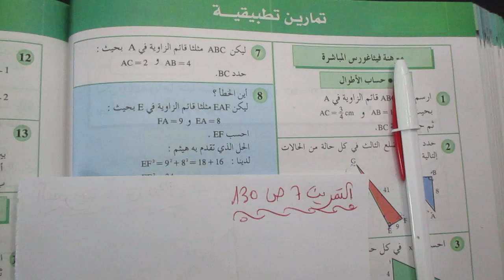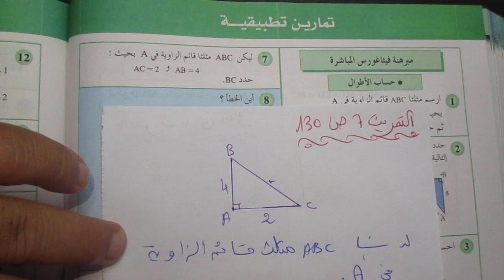تمرين زوين لفهم مبرهنة فيثاغورس بسهولة / التمرين 7 الصفحة 130 من كتاب المفيد في الرياضيات الثالثة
الثالثة_إعدادي الثانية_إعدادي الأولى_إعدادي جذع_مشترك باكالوريا الرياضيات

تمارين,تمارين في درس المجموعات,تمارين الترتيب والعمليات,تمارين التضخيم في المنزل,تمارين في التاطير,تمارين في البيت,المجموعات,تمارين في المنزل لتكبير الارداف,مجموعه الاعداد الحقيقيه ح علاقه الترتيب في ح,علاقة الترتيب في ح,الترتيب,تمارين في الرياضيات,مجموعة الاعداد الحقيقية وعلاقة الترتيب فى ح,مجموعة الاعداد الحقيقيه وعلاقة الترتيب في ح الصف الثاني الاعدادي,تمرين,حل تمارين المعاصر على درس مجموعه الاعداد النسبيه,تمارين اثقال,تمارين الضغط,تمارين الظهر.